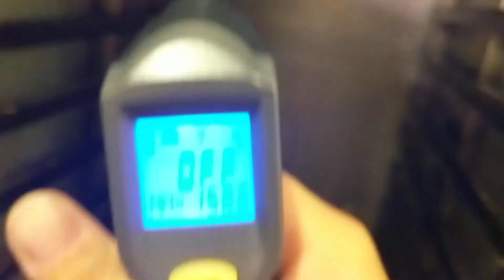Lot 1 Athena Hall June 2018